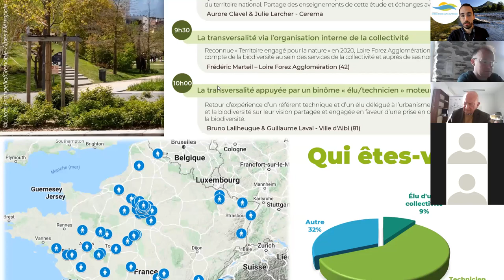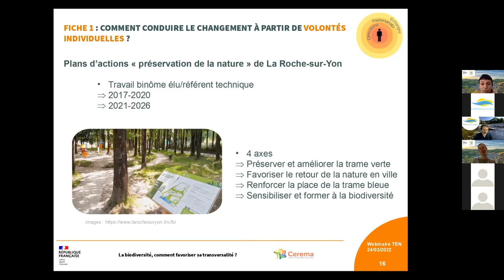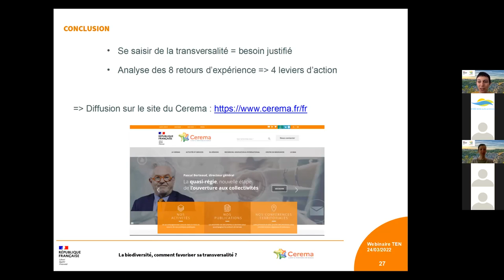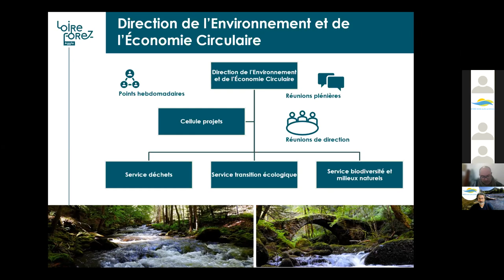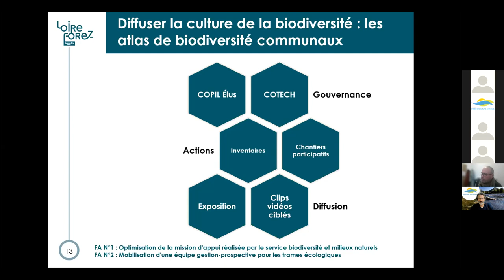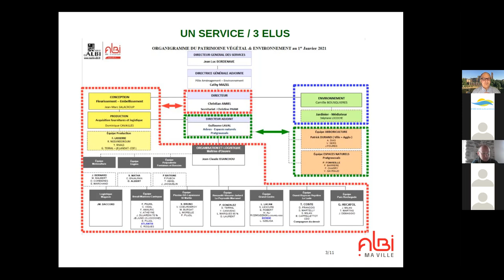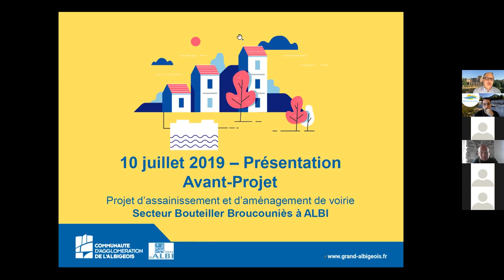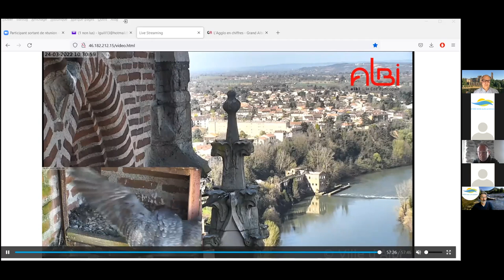Webinaire "Biodiversité, vers plus de transversalité" - 24 mars 2022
00:00 Introduction
04:28 La biodiversité : méthodes pour favoriser sa transversalité - Aurore Clavel & Julie Larcher – Cerema
36:29 La transversalité via l’organisation interne de la collectivité -
Frédéric Marteil – Loire Forez Agglomération (42)
59:21 La transversalité appuyée par un binôme « élu/technicien » moteur - Bruno Lailheugue & Guillaume Laval – Ville d’Albi (81)

Évènement réalisé par l'animation "Territoires engagés pour la nature" en Auvergne-Rhône-Alpes, en partenariat avec le Cerema Centre-Est.
Pour en savoir plus sur le programme "Territoires engagés pour la nature"